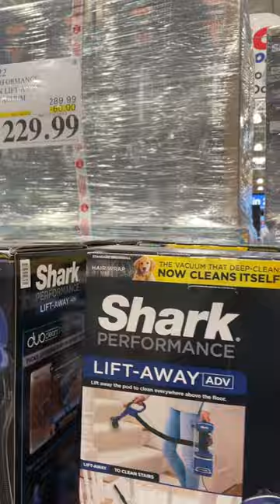Costco (April 1, 2023)